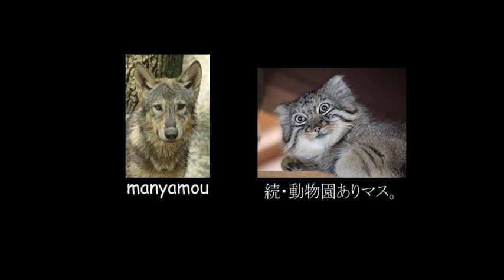強風を利用して遊ぶカラスcrow idle in a strong wind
強烈な向かい風を利用して遊んでいるカラス
（2012年6月、愛知県名古屋市にて撮影）